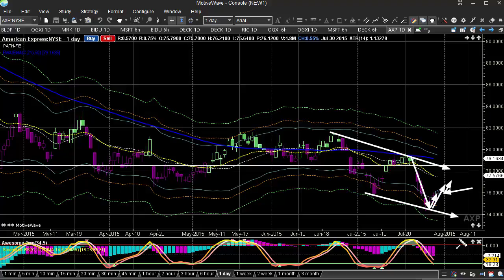What Stocks To Buy When In a Bear Market